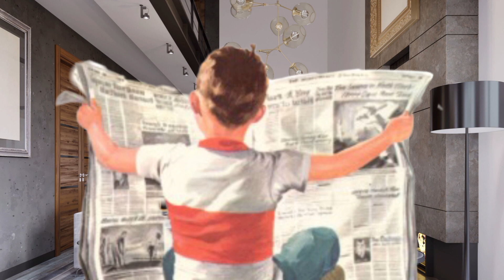How to overcome negative thoughts | எதிர்மறை எண்ணங்கள் வராமல் தடுக்க என்ன செய்யலாம்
In this video, we will explore the power of mastering your mindset and creating positive thoughts. Your thoughts have a direct impact on your emotions, behavior, and overall well-being. By learning how to cultivate positive thoughts, you can improve your outlook on life and attract more positivity into your daily experiences.

We will discuss practical tips and techniques for shifting your mindset towards a more positive direction. From practicing daily gratitude to challenging negative self-talk, you will discover how to rewire your brain for positivity.

It's never too late to start incorporating positive thoughts into your daily routine. Join us on this journey to self-improvement and discover the endless benefits of creating a positive mindset.

Don't let negative thoughts hold you back any longer. Start mastering your mindset today and watch as your life transforms for the better. Remember, positivity is a choice, and it all starts with your thoughts.